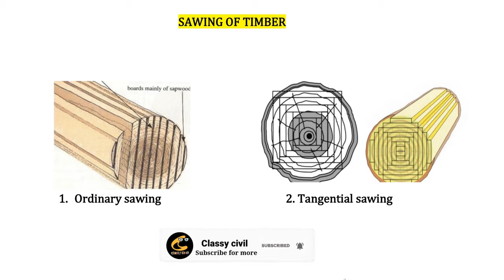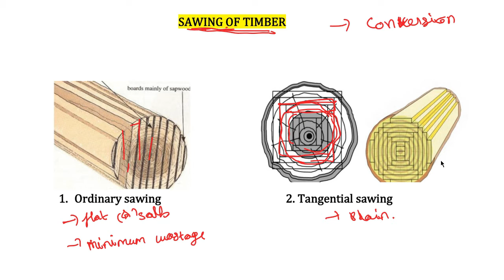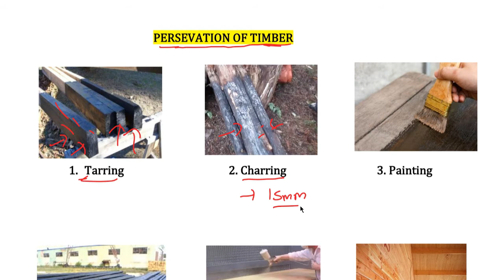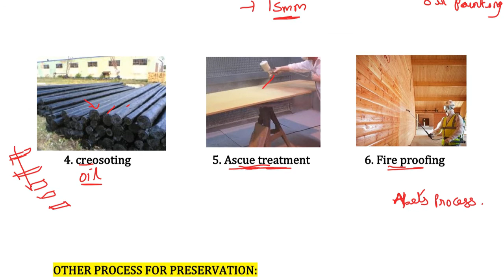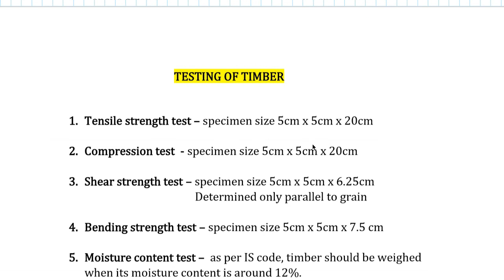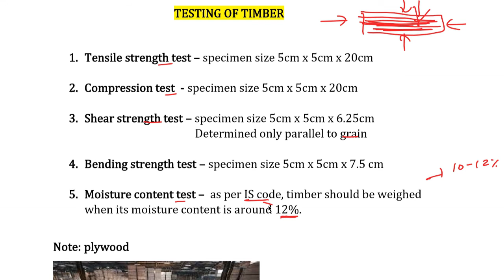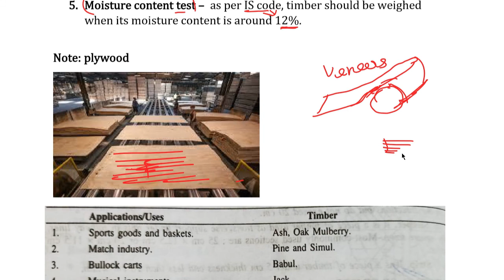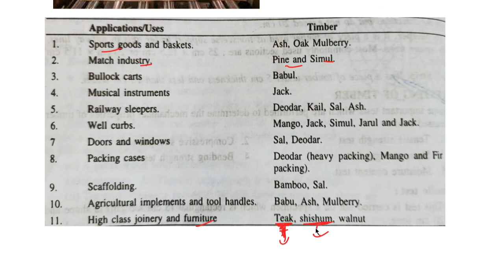Sawing and Preservation | Timber | Construction Materials| Civil In Tamil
Timber, also known as Lumber in North American English, is a type of wood that has been processed into beams and planks, a stage in the process of wood production. Lumber is mainly used for structural purposes but has many other uses as well.

We stronglty believe, learning through native language enhances our knowledge with in short period of time.